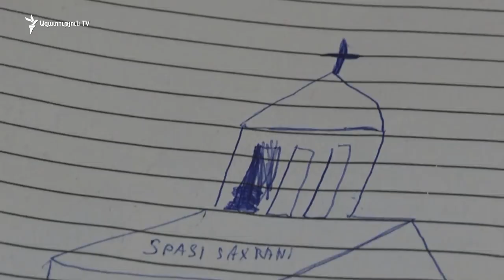16-ամյա «գնդի որդին» Գորիսի հիվանդանոցում վիրահատությունից հետո գնալու տեղ չունի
Գորիսի բժշկական կենտրոնում՝ վիրաբուժական բաժանմունքի 5-րդ պալատում, ինչպես բժիշկներ են ասում՝ «գնդի որդին» է պառկած՝ 16-ամյա Վահե Հակոբջանյանը: